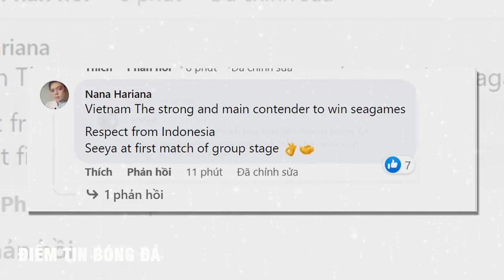✅CĐV ĐNÁ nói điều bất ngờ sau trận U23 Việt Nam vượt qua U20 Hàn Quốc | TIN BÓNG ĐÁ VN 23/4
U23  Việt Nam vừa hạ U20 Hàn Quốc, Indonesia đã CHOÁNG rùm beng